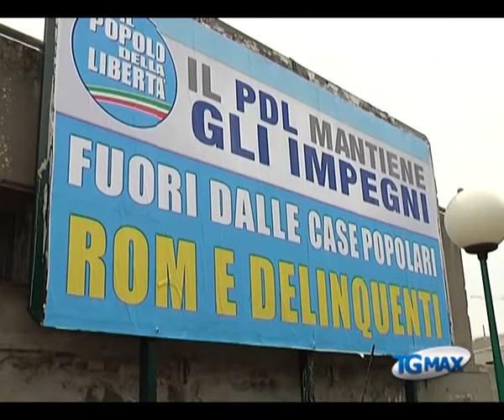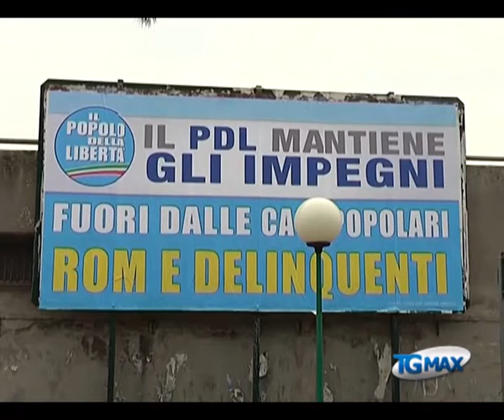Pdl: fuori da case popolari rom e delinquenti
Lanciano, servizio TGMAX del 23 maggio 2012. Pescara: il gruppo regionale del Pdl fa affiggere in città un manifesto che ha scatenato reazioni nelle comunità rom e nella politica. Il testo: "Il Pdl mantiene gli impegni, fuori dalle case popolari rom e delinquenti".